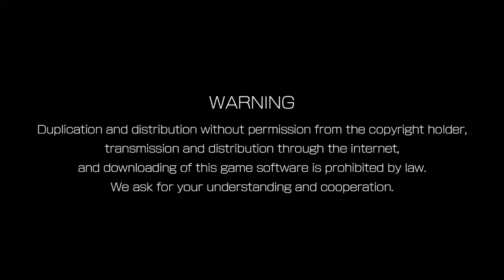THE KING OF FIGHTERS XV 20230925052541 - Omega Rugal vs. Shun'ei